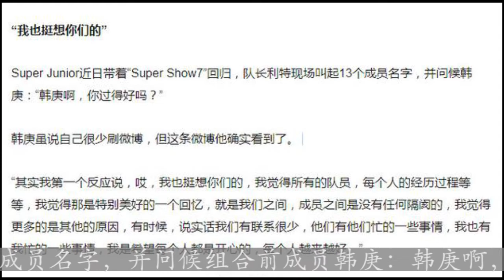韩庚回应Super Junior利特喊话：我也挺想你们的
日前Super Junior带着Super Show7回归，队长利特现场叫起13个成员名字，并问候组合前成员韩庚：韩庚啊，你过得好吗？韩庚近日在受访时表示，虽然自己很少刷微博，但这条微博他确实看到了。第一反应是，我也挺想你们的，并表示成员之间没有任何隔阂，希望每个人都是开心的，每个人越来越好。